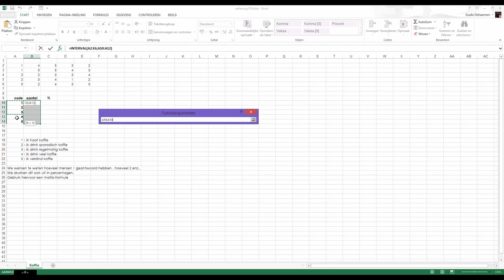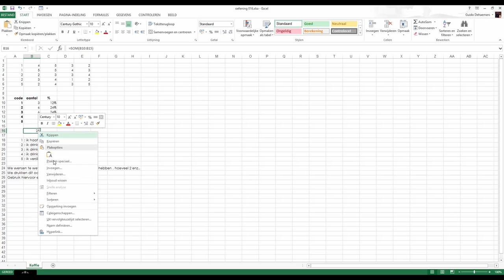oefening_016_excel_gevorderd